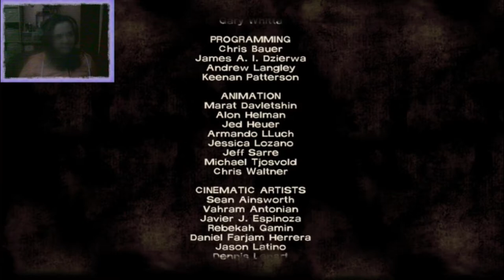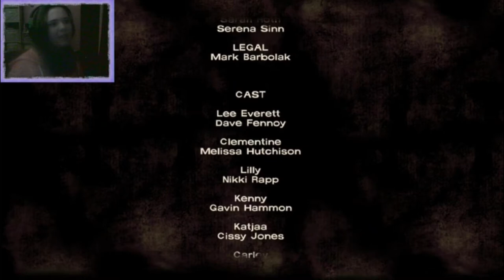YOU CAN RING MY BEEEELLLL!! YOU CAN RING MY BELL!! // The Walking Dead [SEASON 1 EPISODE 4] #1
Welcome back to my let's play of Telltale Game's The Walking Dead!! My bell brings all the zombies to the yard.